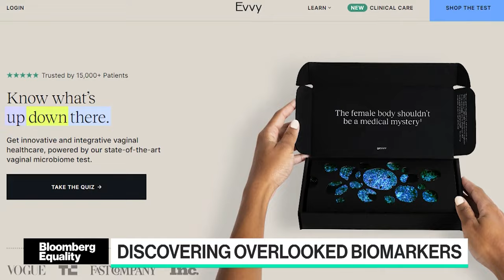Utilizing AI Technology to Close the Gender Health Gap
Priyanka Jain, the CEO and co-founder of Evvy, a startup looking to leverage overlooked biomarkers in the female body, discusses how her company is using artificial intelligence to improve health care. She speaks with Caroline Hyde on "Bloomberg Technology."